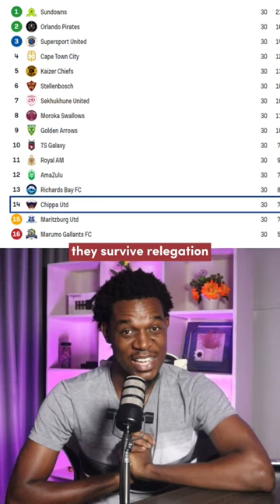Namibia Hero Goalkeeper at AFCON 2023